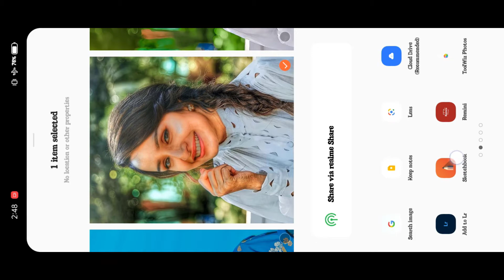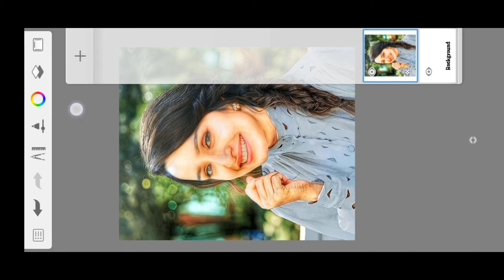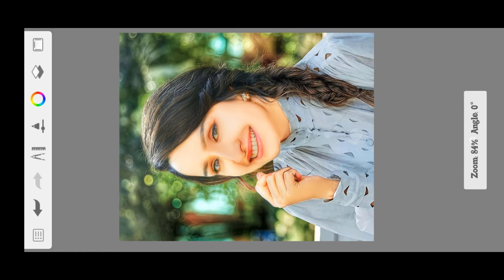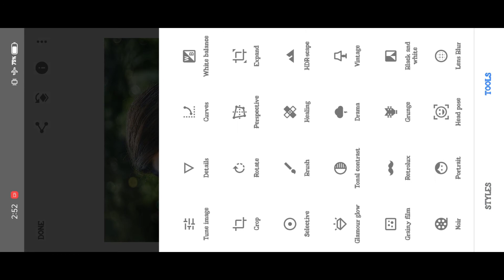Oily Skin Smooth Secret 2023 || Autodesk HDR Face Smooth Editing || Autodesk Face Smooth New Trick